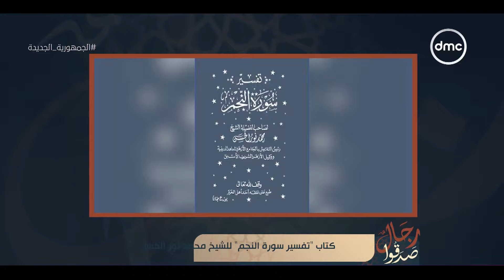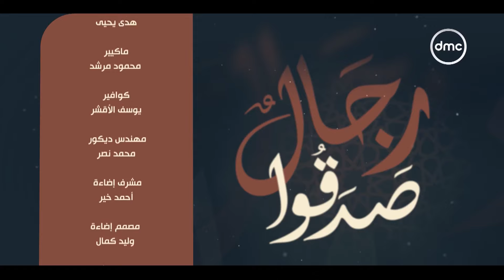رجال صدقوا مع الشيخ د. أسامة الأزهري وأحمد الدريني | ح7 | الأربعاء 29/3/2023 | الحلقة الكاملة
""يقدم برنامج «رجالٌ صدقوا»  الدكتور أسامة الأزهري أحد علماء الأزهر الشريف ومستشار رئيس الجمهورية للشؤون الدينية، مع الإعلامي أحمد الدريني ويستعرض نماذج من شخصيات تأثرت بدراستها داخل الأزهر الشريف، وعادت إلى بلادها فنقلت ما تعلمته . ويبرز البرنامج كيف أثرت دراستهم في الأزهر على حياتهم، ليصبحوا من أبرز علماء وشيوخ الإسلام في بلاد العالم المختلفة.